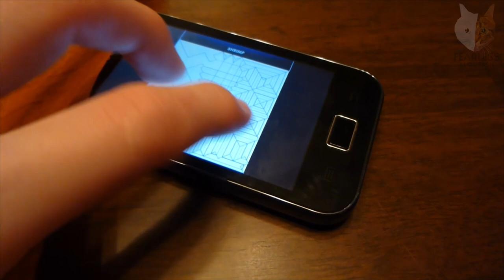One DELICIOUS Origami Prawn ! (YAGOB) FearlessFlourish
Fearlessflourish
Bellshill
ML4 9AQ
Scotland
United Kingdom

fe4rlessgt

--  Fearless GT --
--         Ye           --